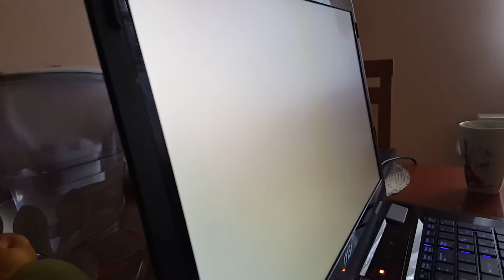msi gt780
gt780